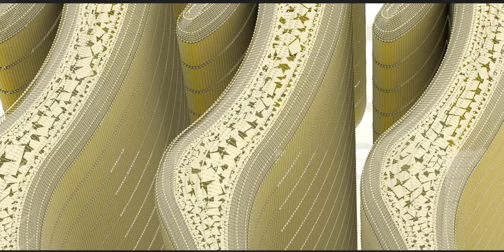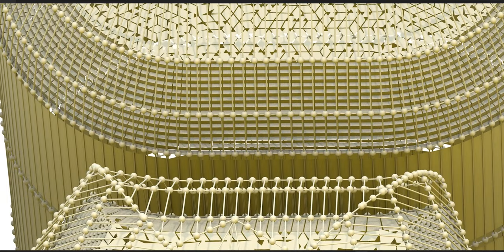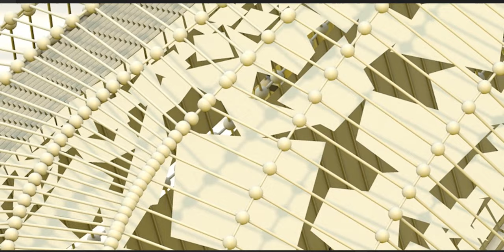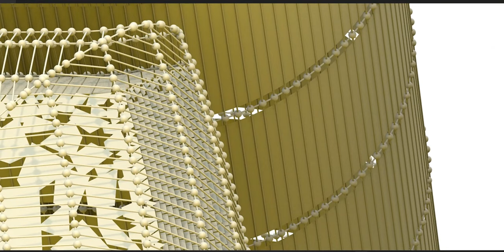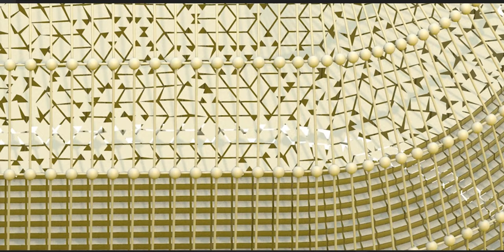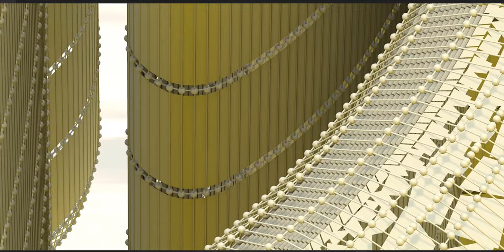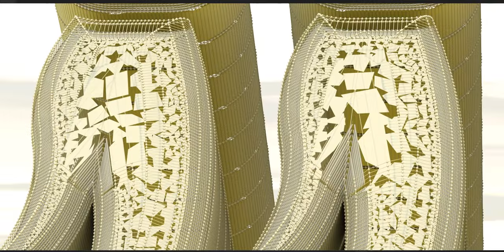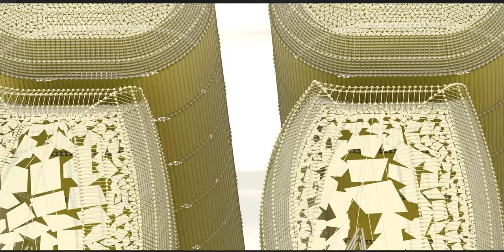The Maya civilization existed from antiquity to the early modern period.